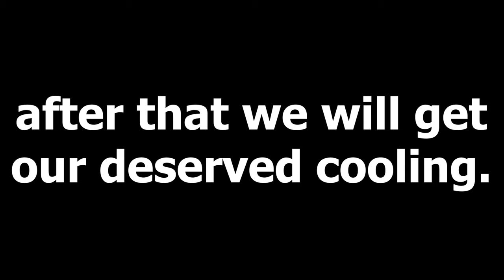Forging a Dragon Twist Bottle Opener out of Square Steel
This time we tried a different style of editing as the videos befor,